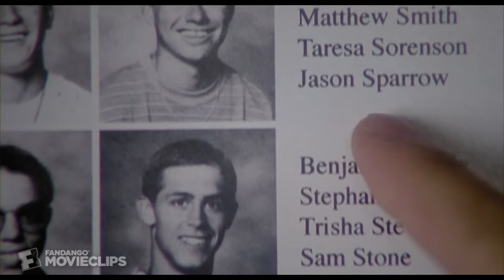Napoleon Dynamite (5/5) Movie CLIP - Girls Only Want Boyfriends Who Have Skills (2004) HD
CLIP DESCRIPTION:
Napoleon (Jon Heder) and Pedro (Efren Ramirez) talk about girls and dating.

FILM DESCRIPTION:
The directorial debut of filmmaker Jared Hess, who also co-wrote the screenplay, Napoleon Dynamite is a quirky, offbeat comedy set in the small Idaho town of Preston. Jon Heder stars in the titular role, a carrot-topped oddball with a decidedly eccentric family that includes his llama-loving, dune-buggy enthusiast grandmother. The story centers on the local high school's race for class president. Using some nontraditional means, Napoleon is determined to help his pal Pedro (Efrem Ramirez) run a winning campaign and defeat popular girl Summer (Haylie Duff). Also starring The Drew Carey Show's Diedrich Bader, Napoleon Dynamite premiered at the 2004 Sundance Film Festival.

CREDITS:
Cast: Jon Heder, Efren Ramirez, Tina Majorino
Director: Jared Hess
Producers: Jeremy Coon, Sean Covel, Frederick Wedler, Jory Weitz, Chris Wyatt
Screenwriters: Jared Hess, Jerusha Hess